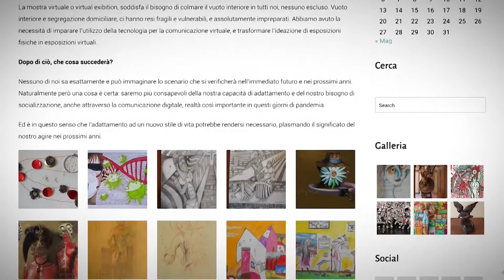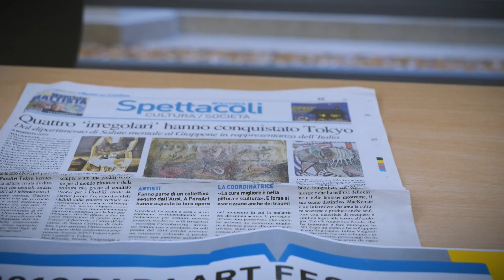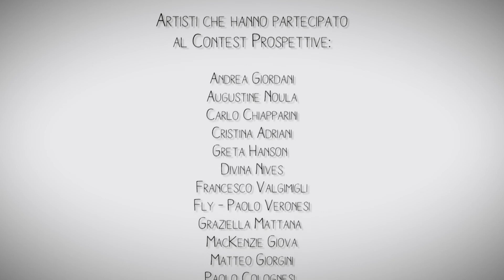Collettivo Artisti Irregolari Bologna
Tutto il progetto del Festival, come della gallery di Arte Irregolare, parte da Bologna e da un gruppo di artisti che nel 2014 ci hanno aiutato a realizzare un murales che oggi fa bella mostra di sé nell’area Roncati, nell’ex manicomio e che potete vedere nel video.
Da lì, grazie al supporto del Dipartimento di Salute Mentale, nelle persone del direttore Angelo Fioritti, della d.ssa Angela Tomelli e di Concetta Pietrobattista, le iniziative del Collettivo – composto oggi da circa 25 artisti - sono state moltissime: eventi, mostre, realizzazione di cataloghi e cartoline.